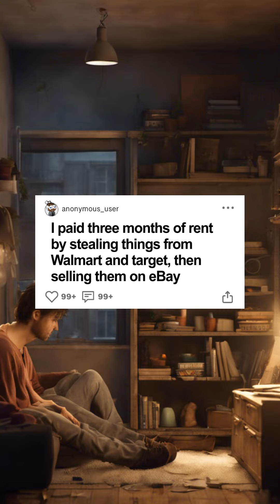How I Stole My Way to Paying Rent!